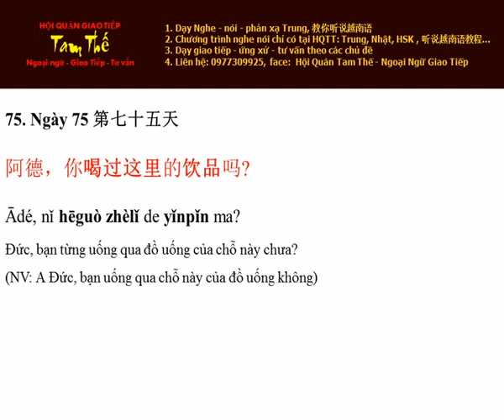Ngày 75 Từng uống qua đồ uống của chỗ này chưa - Nghe Noi Tieng Trung Moi Ngay Mot Cau